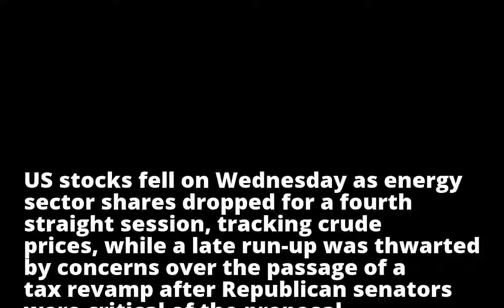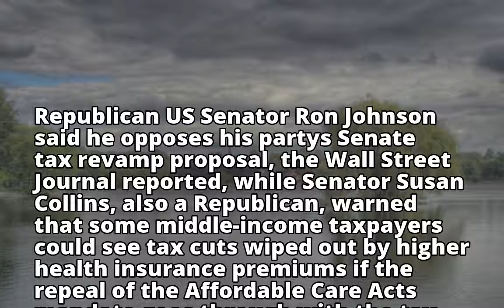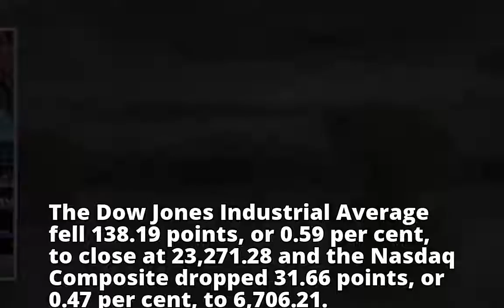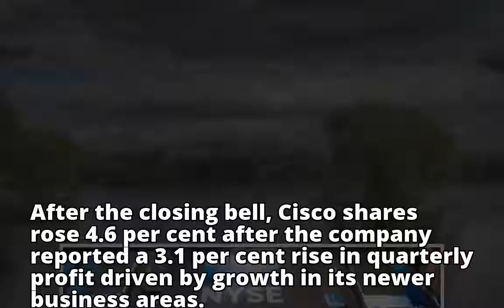Wall St falls with energy shares